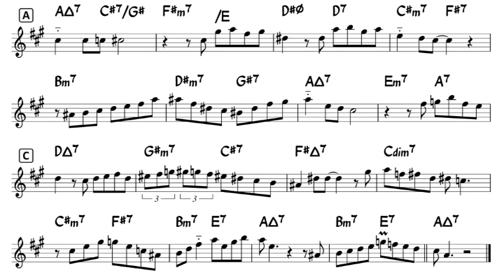Like Someone in Love - Easy Solo Example for Alto Sax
Jazz sax original solo with transcription.

Easy Solo Example for Alto Saxophone in Eb
over "Like Someone in Love" (by Jimmy van Heusen) chord progression
(sample 2 chorus ad-lib solo )

I transcribed the beautiful Scott Hamilton's tenor sax solo, and arranged for alto sax.
List of this series (Easy solo example of standard jazz for alto sax)